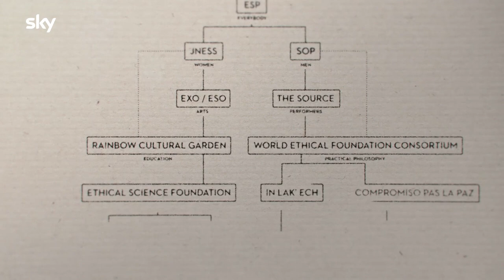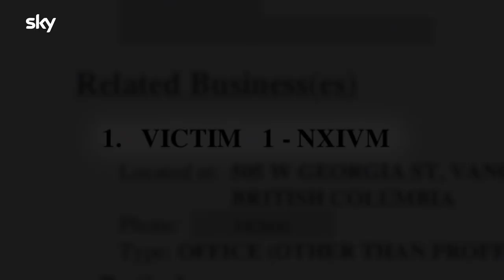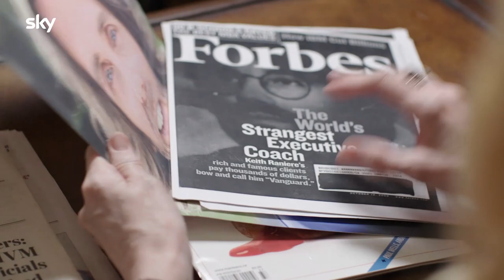The Unbelievable Story of NXIVM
Self-help guru Keith Raniere ran a secret cult where women were branded with his initials and ordered to have sex with him. He has been sentenced to 120 years in prison.

Raniere founded a "personal and professional development" company called NXIVM (pronounced nex-ee-um) in 1998 in upstate New York.

But prosecutors at his trial said NXIVM was a cover for a sex cult that manipulated and brainwashed dozens of victims, putting some on starvation diets.

Victims told of how they had to hand over embarrassing photographs and documents that were kept as collateral to keep them quiet about what was going on.

Inspired by her own experience of attending the group’s seminars, Emmy winning director Jehane Noujaim provides an unprecedented look into NXIVM in documentary series The Vow.

About Sky:
With 24 million customers across seven countries, Sky is Europe’s leading media and entertainment company and is proud to be part of the Comcast group. Our 32,000 employees help connect our customers to the very best entertainment, sports, news, arts and to our own local, original content.